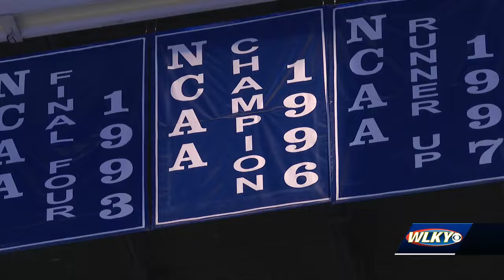UK holds open to public press conference introducing new Coach Mark Pope